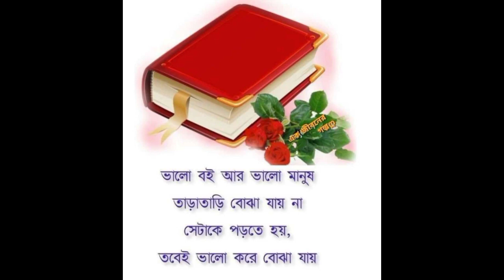BJP Hindi Song